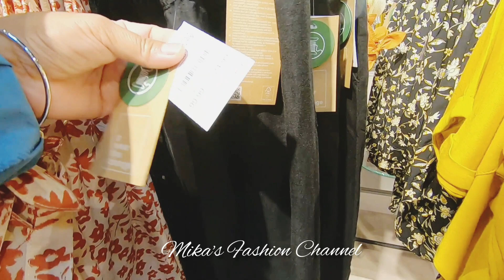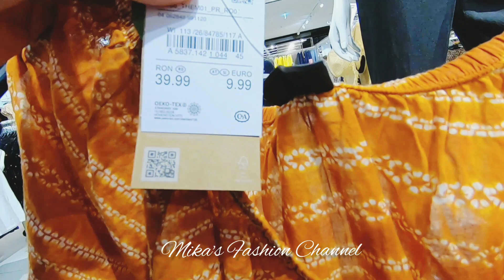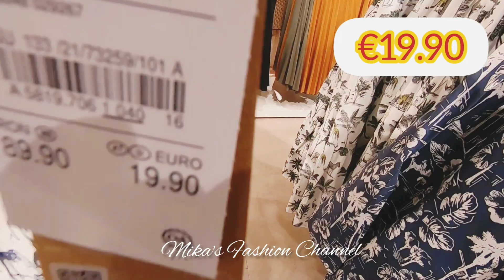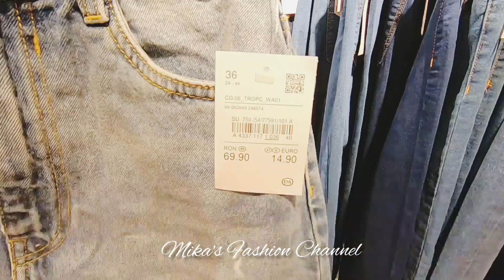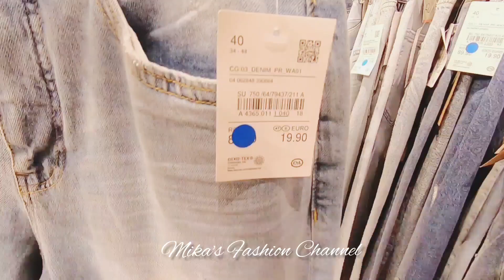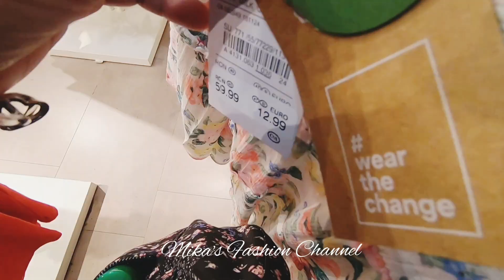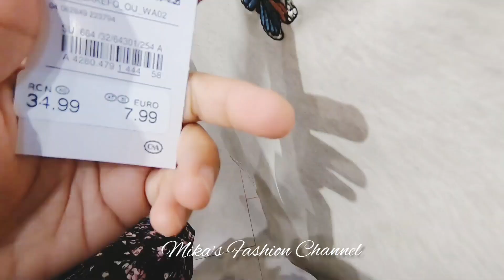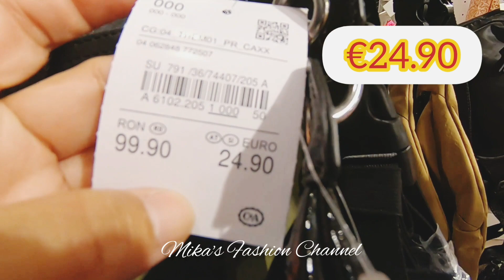C&A NEW SUMMER COLLECTION AUGUST 2020 (Prices Included)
I just love shopping. Thank you for shopping with me.